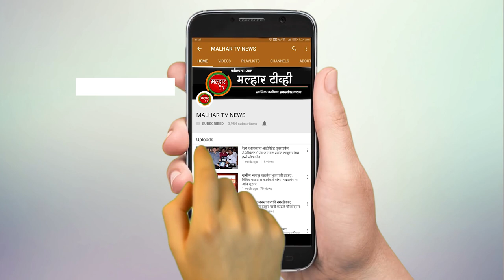माजी सभागृहनेते परेश ठाकूर यांच्या वाढदिवसानिमित्त युवा मोर्चाने केले क्रीडा स्पर्धांचे आयोजन